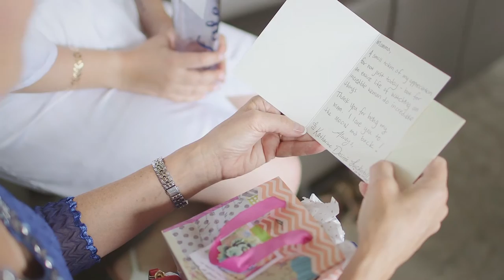Jeff & Kate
It was a honor to capture the amazing wedding between Jeff Connor and Kate Luckinbill at the Seattle Aquarium. A full day packed with so many beautiful moments. Hope you enjoy this snippet into their wonderful day! If you recognize a few faces in this wedding that is because Kate is the daughter of Lucie Arnaz (daughter of Lucille Ball and Desi Arnaz) and Laurence Luckinbill. A rich history for these two! Congrats Jeff and Kate!!